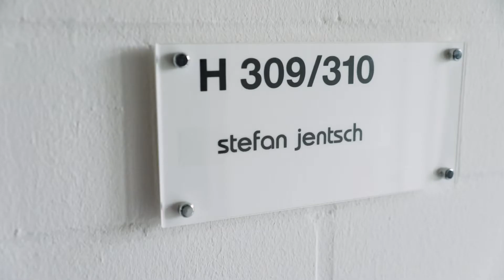Otto Warburg Medal 2017 – Stefan Jentsch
For the first time in its long history, the Otto-Warburg-Medal was awarded posthumously to Prof. Dr. Stefan Jentsch on September 25, 2017. Elsevier’s Biochimica and Biophysica Acta (BBA) together with the Society for Biochemistry and Molecular Biology (GBM) honored the cell biologist with the prestigious award for his research on the protein ubiquitin and its role as a molecular switch in a variety of cellular processes.